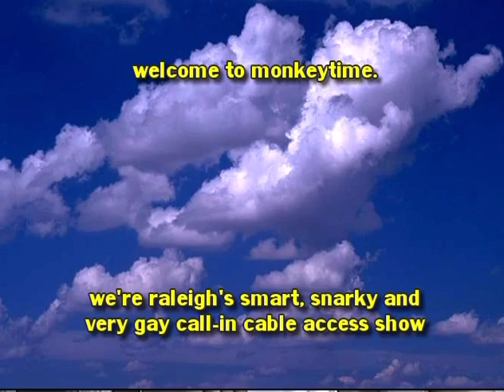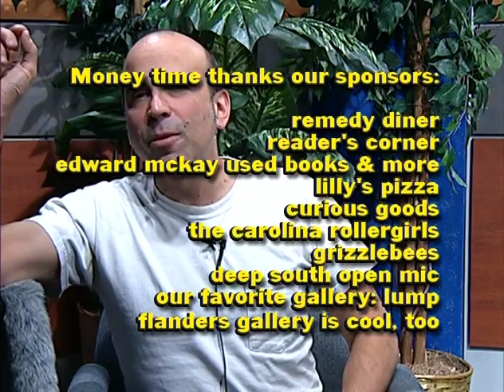November 6, 2013 - Monkey Time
Raleigh closing the west end of Hillsborough St. the whole week before Christmas.  Business will lose profit.  Why the VA election was so close.  The insurance companies do not have YOUR best interest in mind.  North American Video movie review:  The way way back.